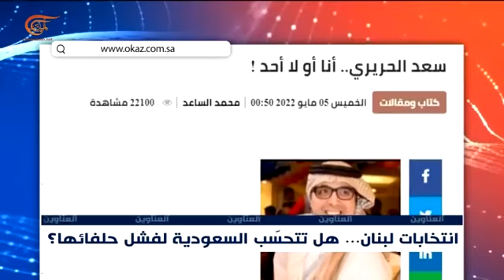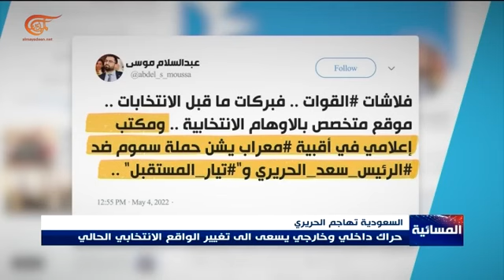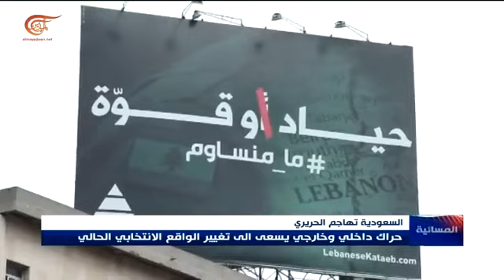انتخابات لبنان.. تدخلات خارجية وخيارات وطنية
انتخابات لبنان.. تدخلات خارجية وخيارات وطنية، 5 آيار/مايو 2022، النشرة المسائية على قناة الميادين